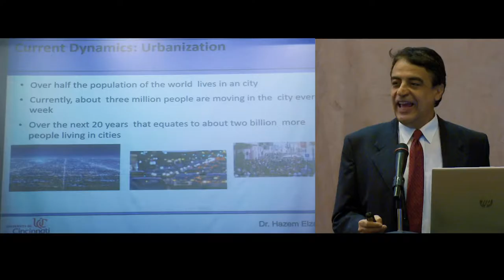FUE & UC CLIMATE CHANGE SEMINAR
Future University in Egypt and the University of Cincinnati discuss the Impact of Global Climate Change in a joint seminar

Future University in Egypt FUE has been focusing its attention on the process of Cop 27 and its reflection on educational development. Therefore, FUE established a joined international seminar on the “Impact of Global Climate Change” with the University of Cincinnati, FUE academic partner.

Outstanding and highly interdisciplinary panel of Professors of both universities have been presenting their research on different aspects of Global Climate Change challenges from different scientific perspectives.